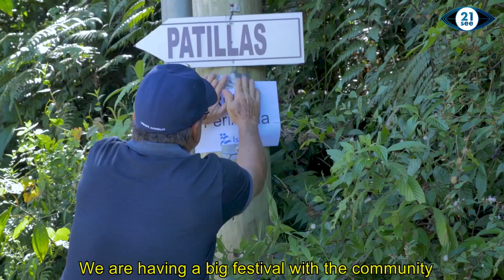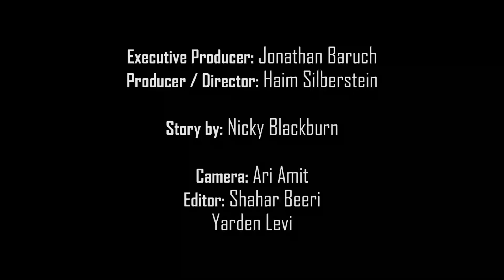Israel Tackles Puerto Rican Water Crisis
Watch to learn more about the aid Israel is giving to Puerto Rico.